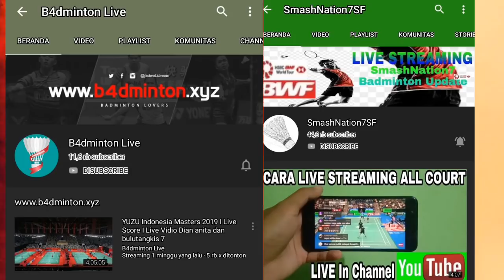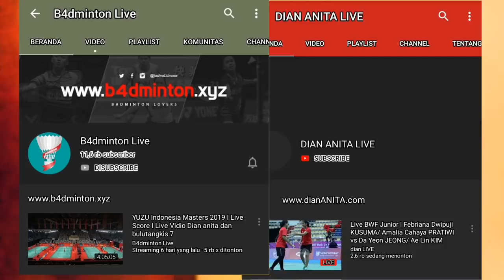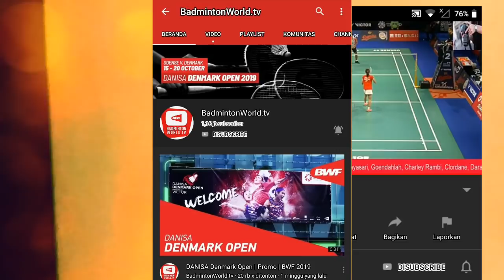Cara Live Streaming France Open 2019 Anthony Sinisuka Ginting vs Kento Momota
Isi video tersebut menampilkan bagaimana cara Live Streaming | Live Score Badminton France Open 2019, bukan menayangkan live streamingnya ya sobat BL